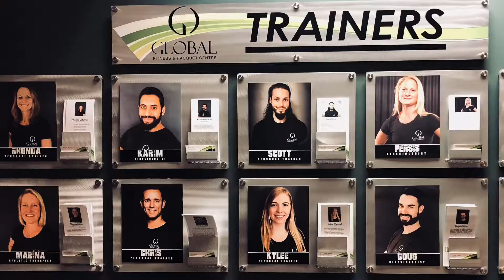Group Training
Group Training Demo May 18, 2018